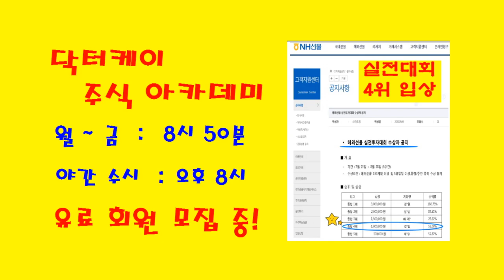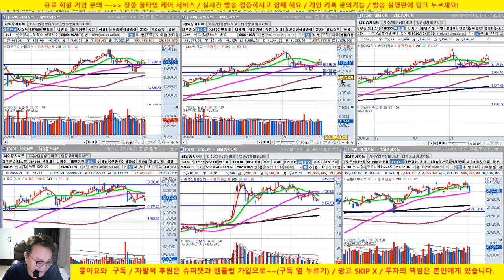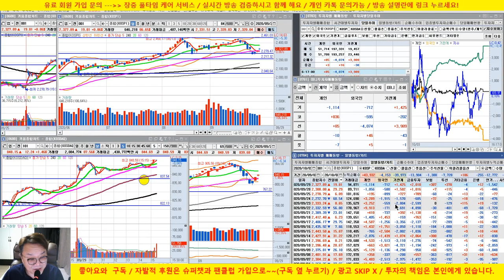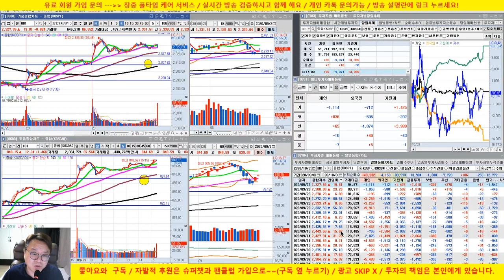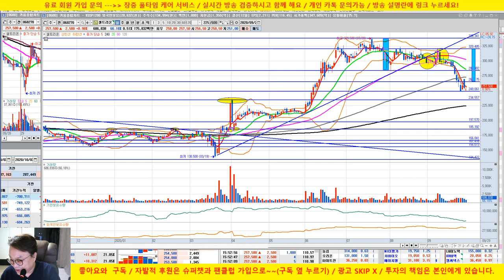셀트리온 매수/주식투자 5계명/20/10/03/닥터케이 주식아카데미/무료 추천주 & 종목상담/실전투자대회 입상자